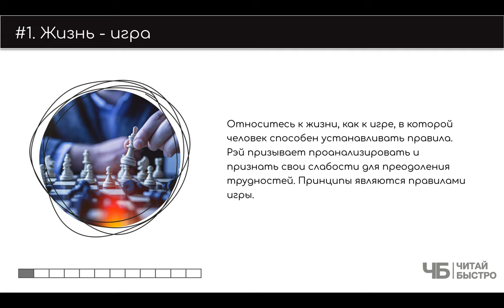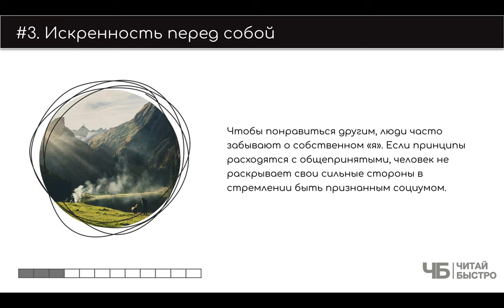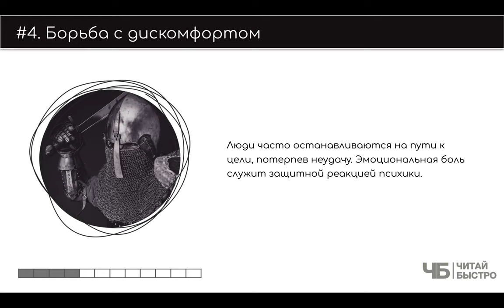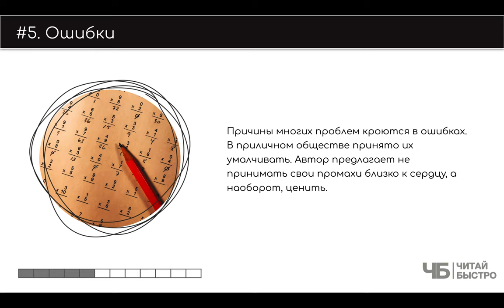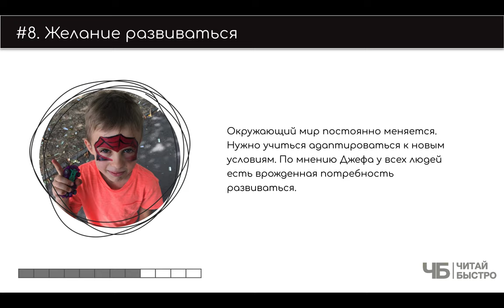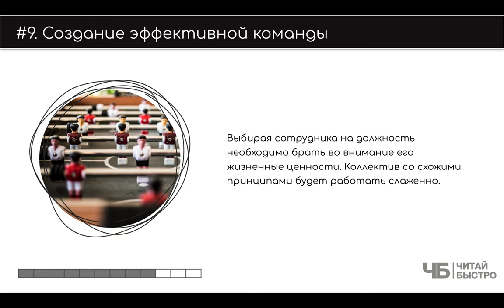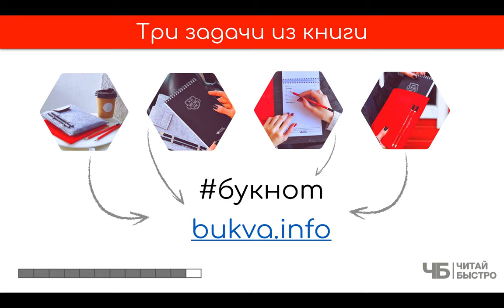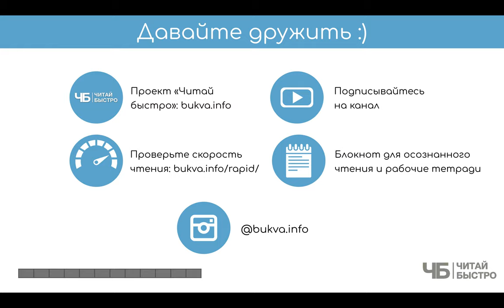"Принципы" (Рэй Далио). Краткое содержание | Обзор книги | Читай быстро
Люди каждый день принимают десятки, если не сотни решений, от последствий которых зависит их жизнь. - это сказали не мы, это сказал Рэй Далио в своей книге "Принципы"

Далио один из богатейших людей мира, который умудрился в 12 лет купить акции авиакомпании на 300 долларов и продать их после слияния в шесть раз дороже, может и расскажет что-то полезное.

Если к этому добавить, что по состоянию на 2017-ый год, когда он написал книг сумма активов находящихся в управлении Рэя оценивалась в 160 млрд, а его персональное состояние в 17,5 млрд. То может принципы этого человека будут весьма полезными тем, кто задумывается над такими понятиями как успешность, осознанность, счастье.

На что обратить внимание:

03:22 Жизнь - игра!
04:37 Суть жизненных принципов
06:27 Искренность перед собой
07:46 Борьба с дискомфортом
09:32 Ошибки
11:57 Мечты и реальность
13:25 Объективная оценка знаний
14:43 Желание развиваться
15:30 Создание эффективной команды
17:24 Грамотный менеджмент
19:14 Три задачи из книги

Обязательно прочитайте книгу "Принципы", чтоб составить свои 10 фактов и 3 задачи :).